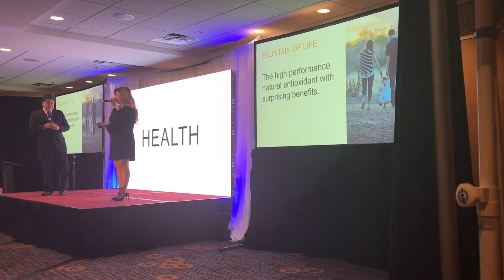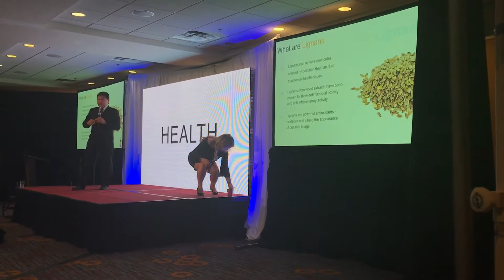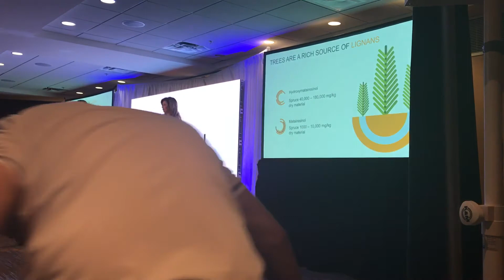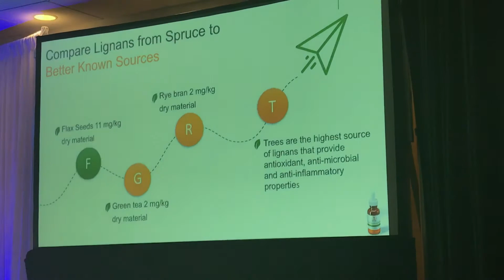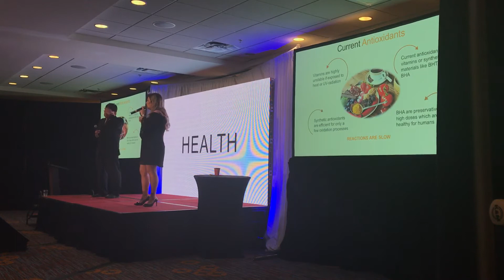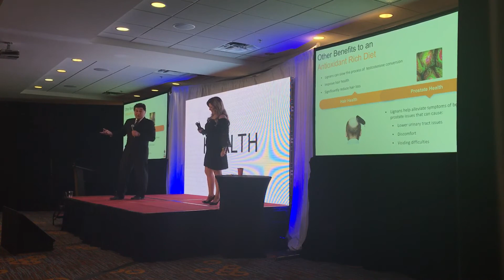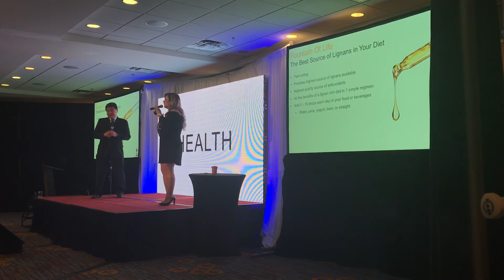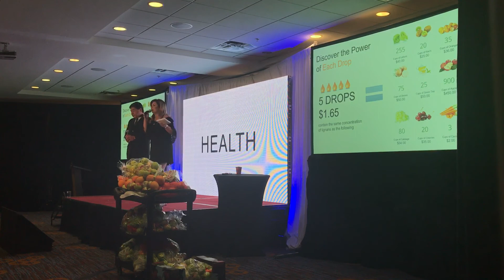FOL Fountain Of Life - Opulence Training Part 1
After the HIGHLY ANTICIPATED Release of the Fountain of Life (FOL), we get a treat with this electrifying training with Scientists and Senior VP!